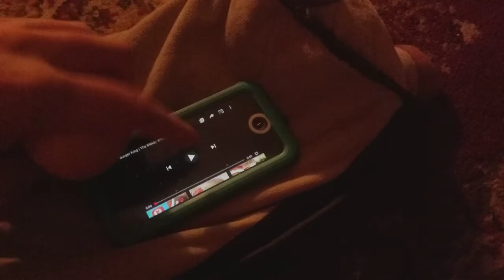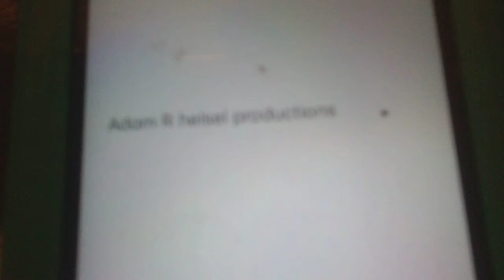Big Hammie reacts to Burger king the moldy whopper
Last week Burger king launched an campaign with a Whopper molding for 34 days, it was to promote Whoppers with no artificial preservatives. Cherry, Batman, and PA react to the video then Big Hammie came in who just had a Whopper.